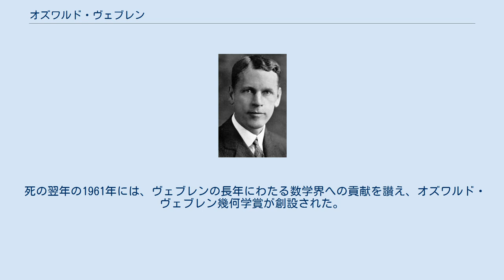オズワルド・ヴェブレン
オズワルド・ヴェブレン（Oswald Veblen, 1880年6月24日 - 1960年8月10日）は、アメリカの数学者。
 専門は幾何学。
ヴェブレン階層などで知られる。
 『有閑階級の理論』などで知られる経済学者ソースティン・ヴェブレンの甥として、アイオワ州ディコーラに生まれる。
 1898年、アイオワ大学で学士号取得後、1900年にはハーヴァード大学でも学士号を取得。
その後シカゴ大学大学院で学び、1903年にイライアキム・ムーアの指導のもと博士号を取得した。
以後、1905年から1932年までプリンストン大学数学部で教え、この間にジェームズ・アレキサンダー、アロンゾ・チャーチ、J・H・C・ホワイトヘッドら多くの弟子を育てた。
1910年には教授に就任。
第一次世界大戦に際しては軍務につき、少佐の階級を帯びて弾道計算に携わった。
 1923年から1924年にかけてはアメリカ数学会会長を務め、数学に対する研究助成増額のために奔走。
1929年にはプリンストン大学数学部の建物となる「ファイン・ホール」の建設が計画されたが、このとき建物のデザインに関して、数学者間の交流を重視したヴェブレンのアイデアが大きく取り入れられることになった。
1932年、プリンストン高等研究所の立ち上げに参画し、自身も同研究所教授に就任。
第二次世界大戦中はコンピュータ「ENIAC」の開発にも参加した。
 ヴェブレンは射影幾何、トポロジー、微分幾何の分野において多大な業績を残し、特に微分幾何における仕事は相対論の研究にも大きな影響を与えた。
1933年に弟子のJ・H・C・ホワイトヘッドと共同で書かれた『微分幾何学の基礎』は、微分可能多様体の定義を初めて与えたものとして知られている。
また、1905年にはジョルダン曲線定理を証明したことでも有名。
 死の翌年の1961年には、ヴェブレンの長年にわたる数学界への貢献を讃え、オズワルド・ヴェブレン幾何学賞が創設された。